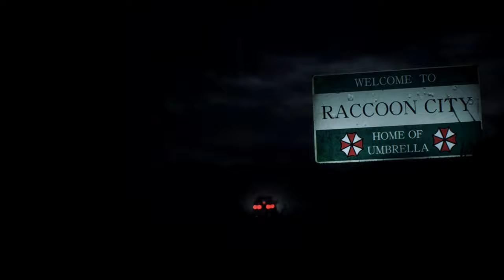Resident Evil 2 Remake Claire in Blue White B- /Biohazard 2 mod [4K]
support

Mod shop
Sorry